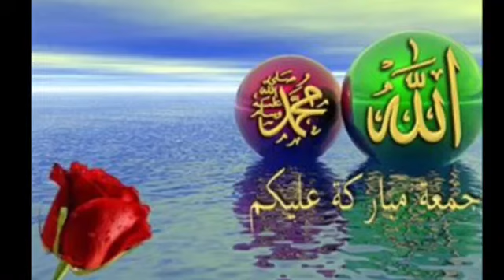Allah Hu Allah Hu Allah - Hamd/Naat/Nasheed/Kalaam On Islamic Wallpaper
Iqamah
Islamic Wallpaper
Quran Recitation
Quran Tutorial
Surah Recitation
Surah Tutorial
Islamic Videos
Quran Recitation For Relaxation Stress Relief and Sleep
Surah Yaseen
6th Kalma
Durood Shareef in English
Surah Sanah
Sanah Surah
Naat
Naat Lyrics
Iqamah In Namaaz
Kalma Tutorial